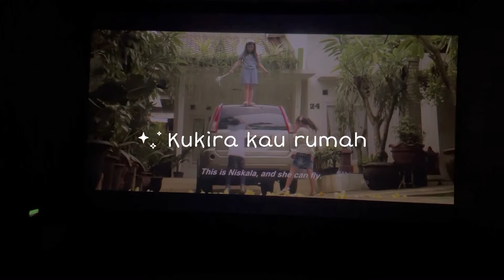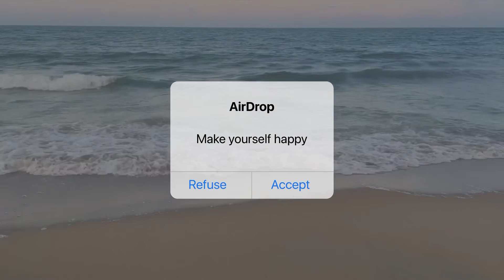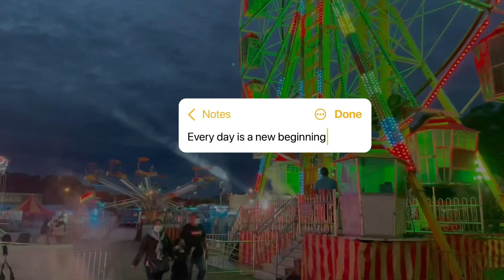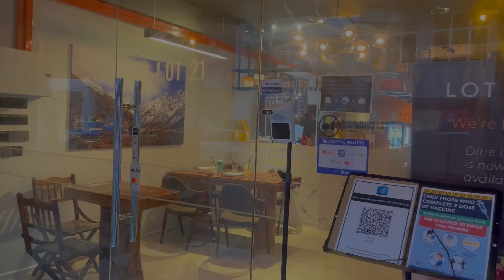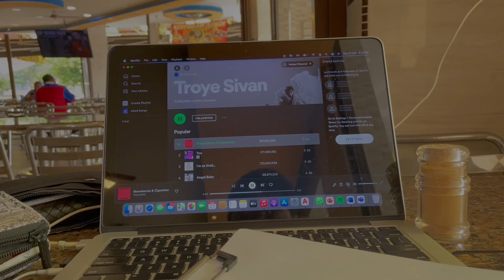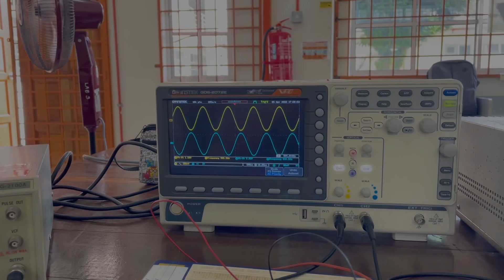Slice of life // life update Vlog